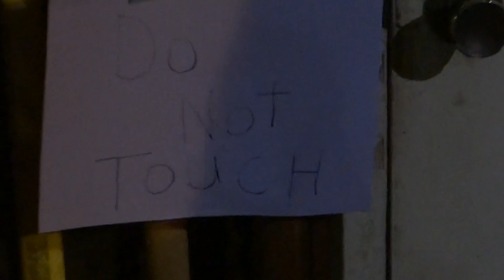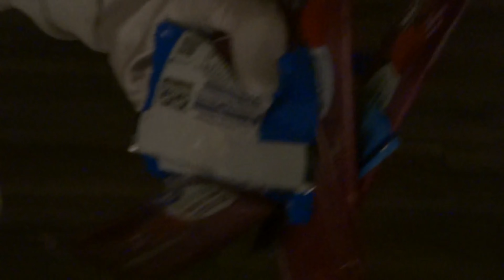The Making of 10/31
This includes bloopers and behind the scenes out of almost 600 clips of separate video filmed. This was very fun to make and this video makes that pretty clear.